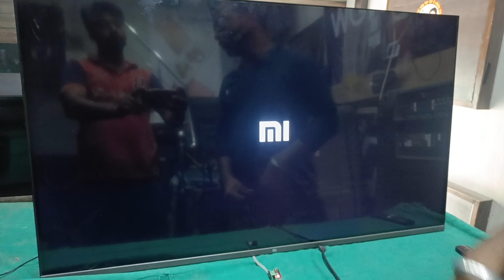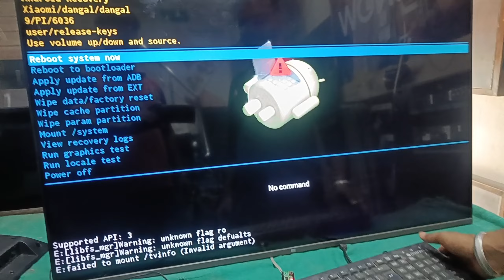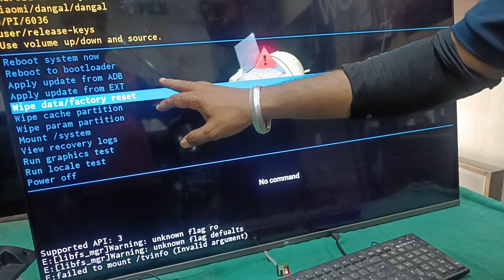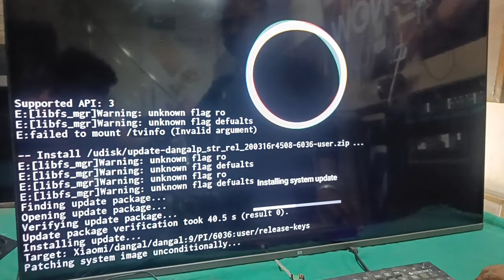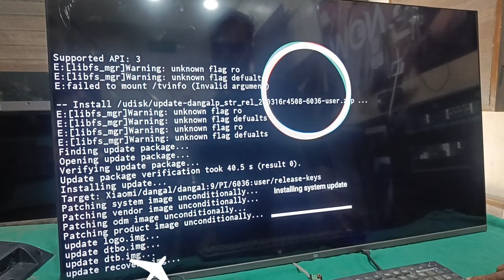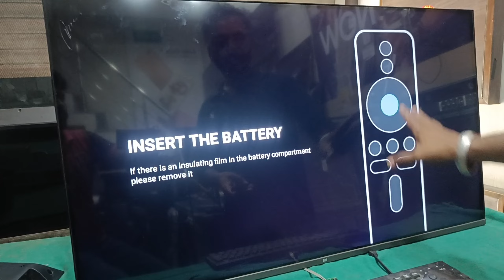HOW TO REPAIRS MI LED RESTART PROBLEM..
How to insert pen drive software to mi led lcd?
MI एलसीडी को पेन ड्राइव सॉफ्टवेयर कैसे डालें?
How to update Mi LED?
MI  एलईडी को अपडेट कैसे करें?

How to reset mi lcd?
MI एलसीडी को रिसेट कैसे करें?

VISHAL REPAIR CENTER.